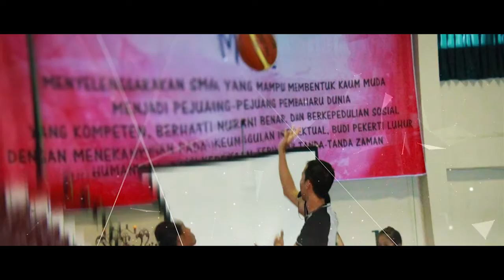LOSAAC 2016 - DAY 4 REVIEW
LOSAAC 2016 : Muda, Berdaya, Patriotik. 3-11 September 2016.
Day 4 Review is here! 5 days to go untill the last day of LOSAAC 2016!
What are you waiting for? Come and join the excitement!